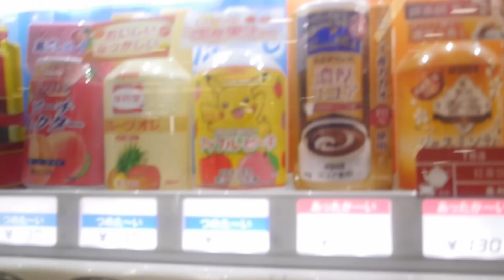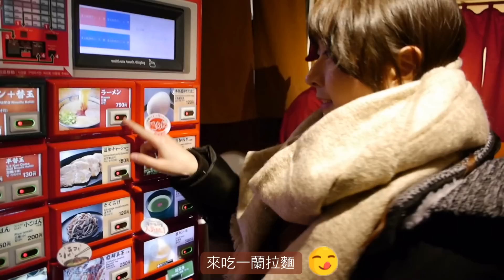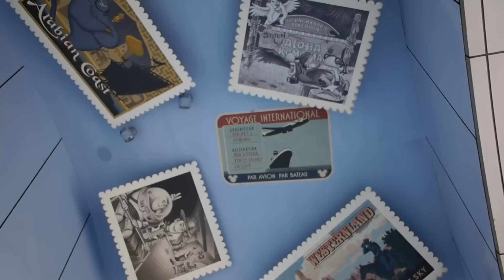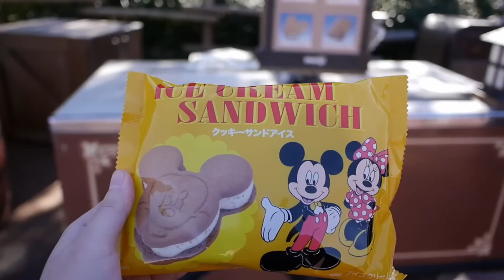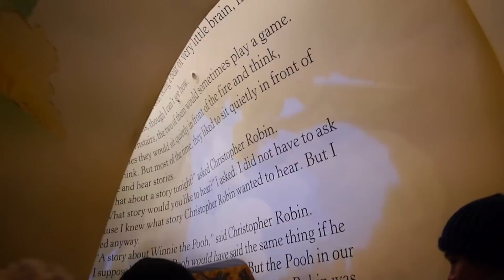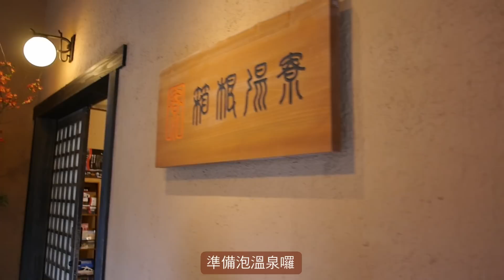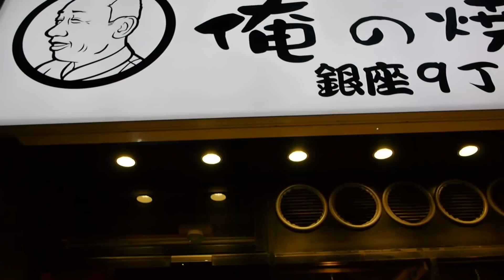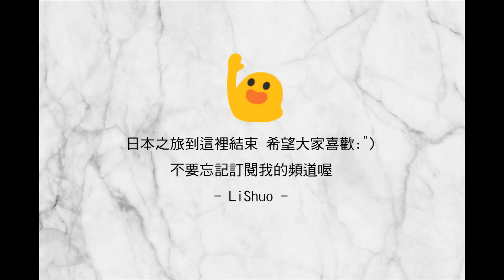一起去東京! Go to Tokyo with me | It's LiShuo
2017/1/14-1/21 去了東京旅行!
這幾天沿路東拍西拍的就變成了一支影片,
(但拍的大部分都是一直吃XDDD)
很喜歡剪接旅行的影片,讓我可以再回顧旅行當時的氛圍,
可能平常工作就是不停的在處理圖片,現在反而對圖文網誌稍微無感,
覺得剪接影片比較新鮮好玩,因為有各種不熟悉,喜歡自己慢慢摸索的感覺:)
走吧,跟我一起去東京吧!

有問題歡迎留言給我:)
有什麼其他想看的主題 也歡迎留言跟我說!
有人支持我才會有繼續下去的動力呀